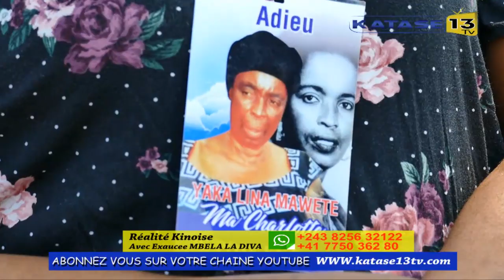FISTON MALULA "IMMORTA" INCONSOLABLE PLEURE SA GRAND-MÈRE